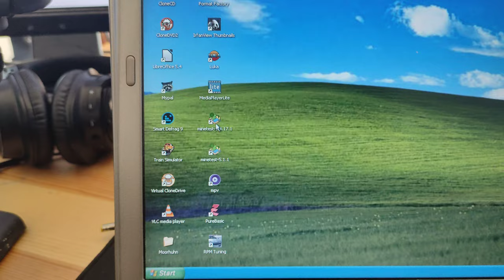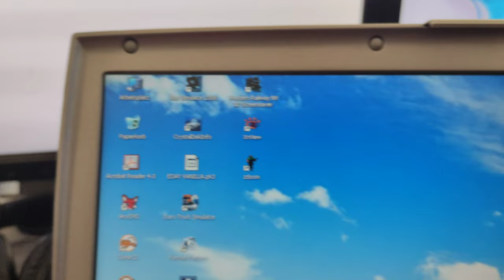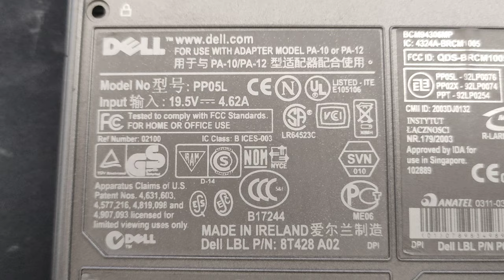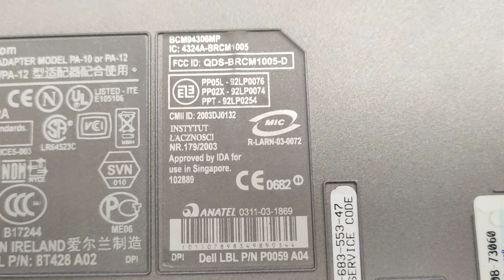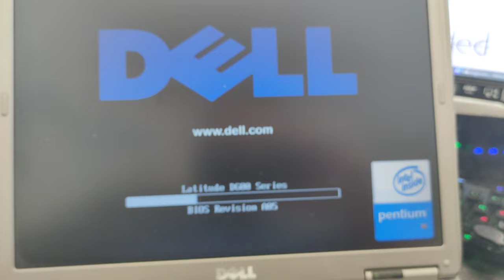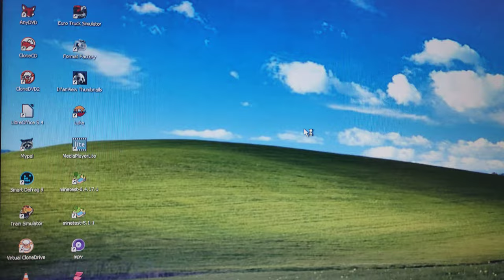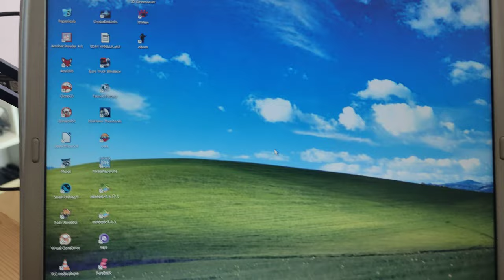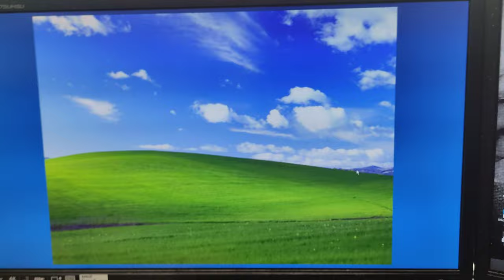Retro Windows XP Laptop - DELL Latitude D600 #3